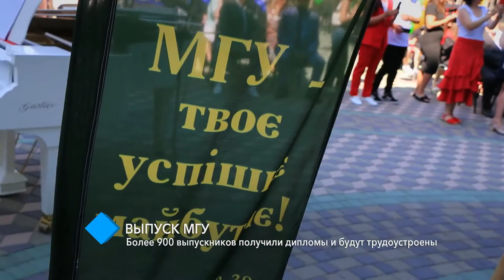Выпуск МГУ: более 900 выпускников получили дипломы и будут трудоустроены